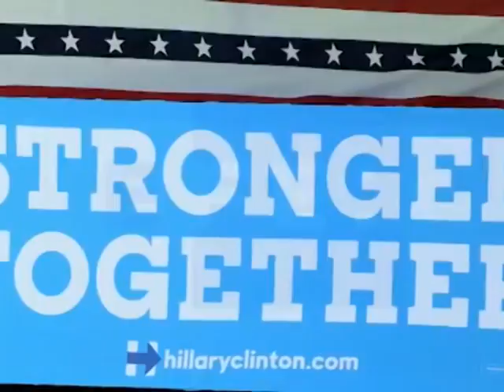Clinton insiste en que Trump está totalmente incapacitado pa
La aspirante demócrata a la Casa Blanca, Hillary Clinton, insistió hoy en un mitin celebrado en Florida en que su rival republicano, Donald Trump, "no es apto" y está "totalmente incapacitado" para asumir la Presidencia de EE.UU.